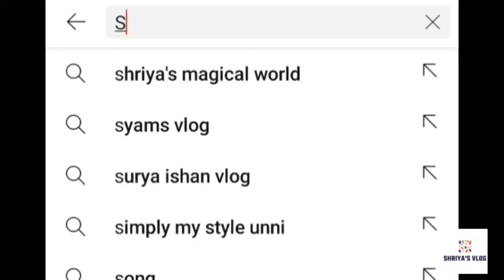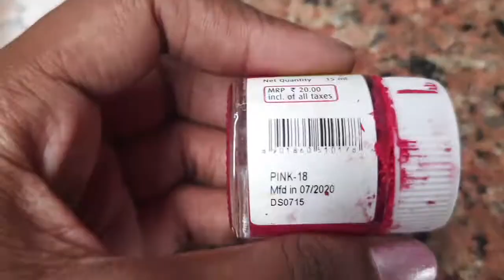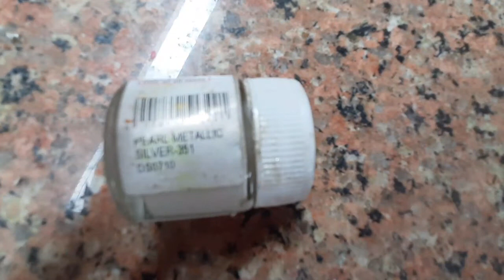wall hanging | wall hanging with flower...